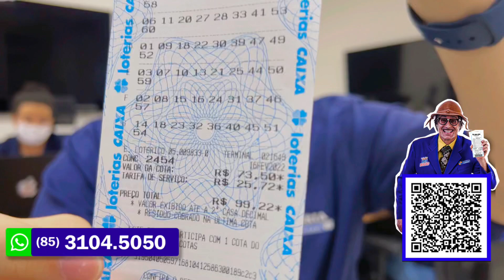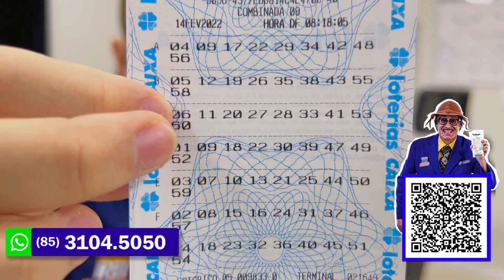MEGA-SENA 12 MILHÕES 💰 APOSTE EM BOLÕES OFICIAIS CAIXA 🍀